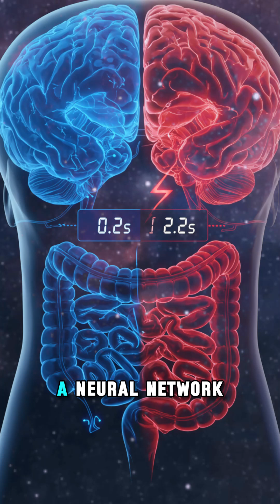500 Million Neurons in Your GUT: The Hidden Superpower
Did you know your gut has over 500 million neurons—more than a dog’s brain? It’s not just for digestion. It’s your second brain, and it plays a huge role in your emotions, decision-making, and even mental health.

In this episode of Quick Psych Hacks, we uncover the incredible science of the gut-brain connection—how your enteric nervous system influences your thoughts, feelings, and overall well-being.

Learn how tuning into your gut can unlock hidden insight for self-improvement, boost emotional regulation, and support personal development. Whether you're navigating stress or chasing peak performance, your gut might be your secret weapon.

Discover how your subconscious, emotions, and physical health are all linked—and why trusting your gut isn’t just a metaphor, it’s neuroscience.